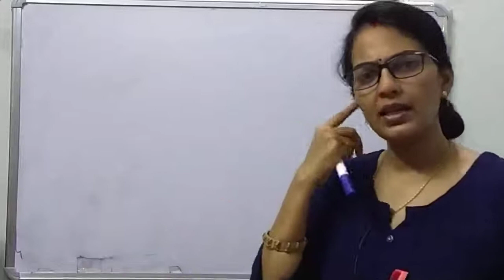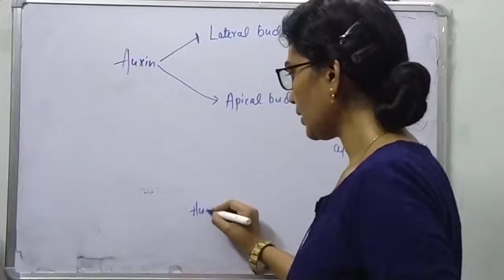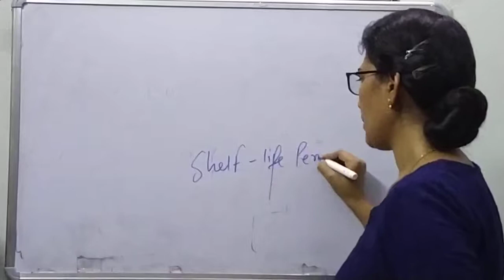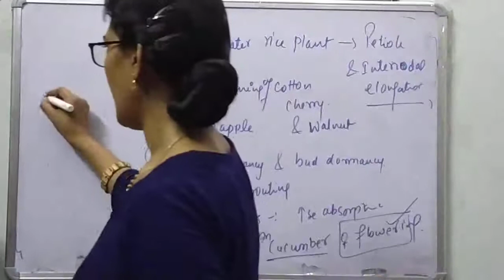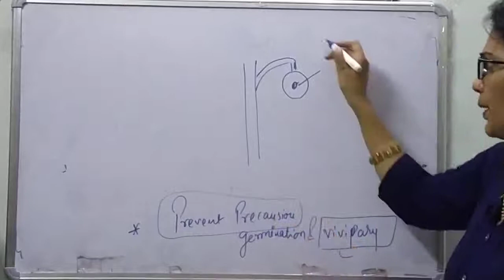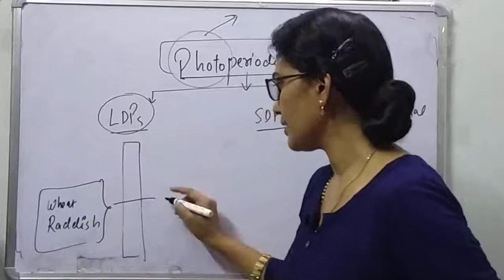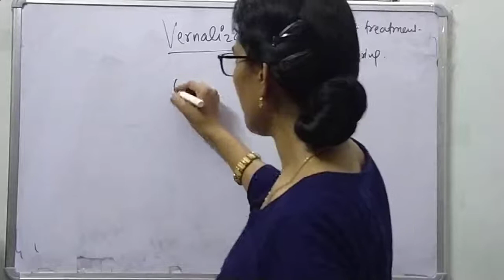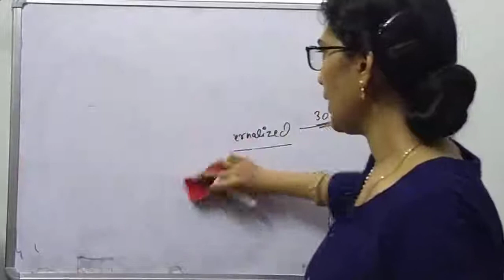NCERT Revision! Plant Growth and Development! NEET 2020! Lecture-4 By- Anju Maurya